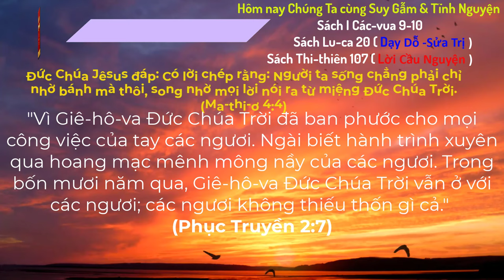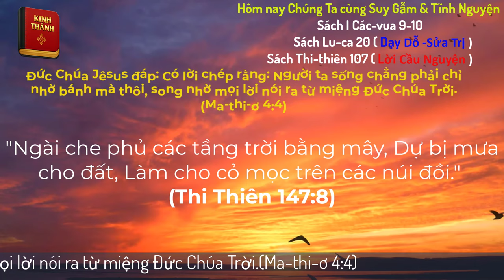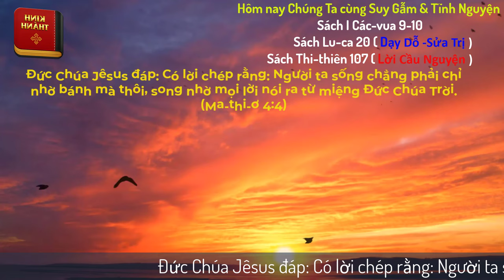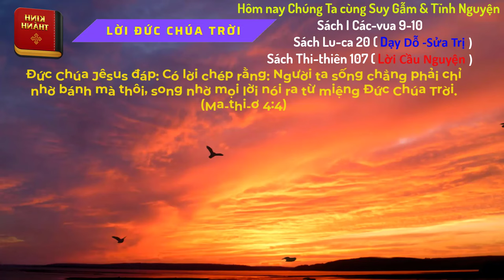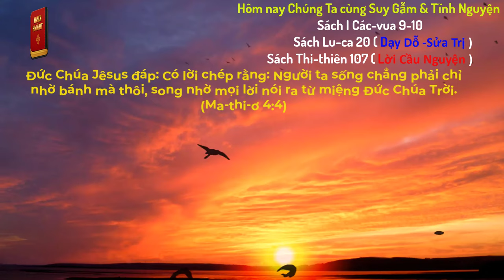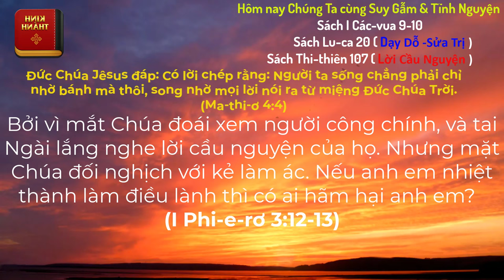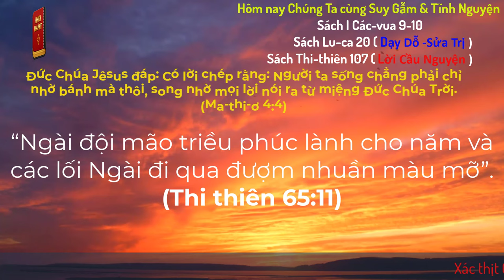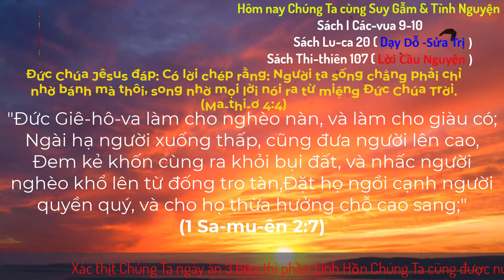Oneway Radio | Tĩnh Nguyện Hằng Ngày 22/09/2024 | Dưỡng Linh cơ Đốc